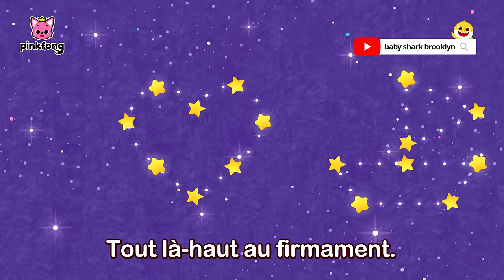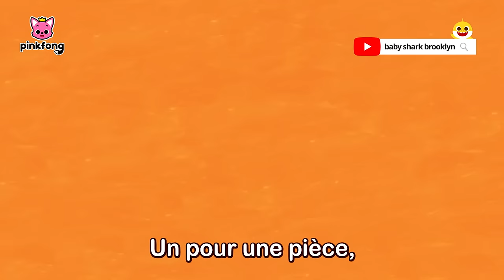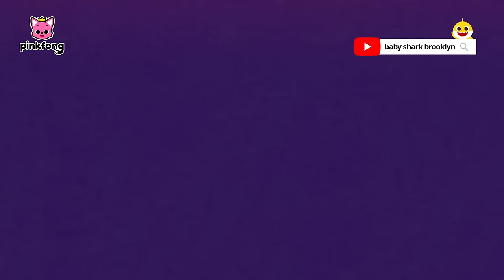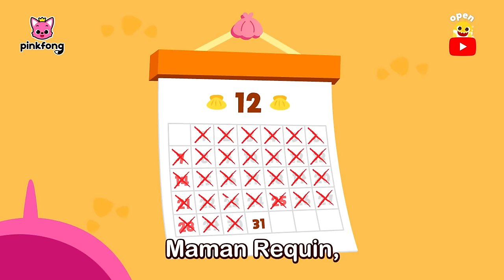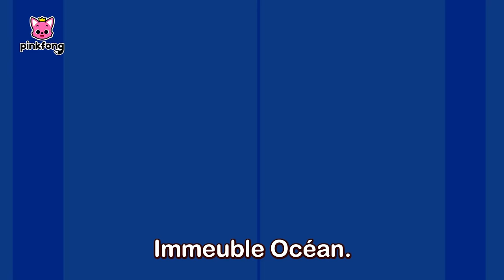Je t'aime, Bébé Requin! | +Comptines Bébé | Baby Shark en français | Pinkfong! Chansons pour Enfants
Regardez « Je t'aime, Bébé Requin ! », une compilation des chansons créée par Pinkfong. Chantez, dansez et jouez les comptines les plus préférées des enfants !